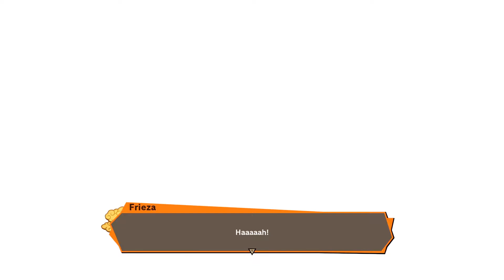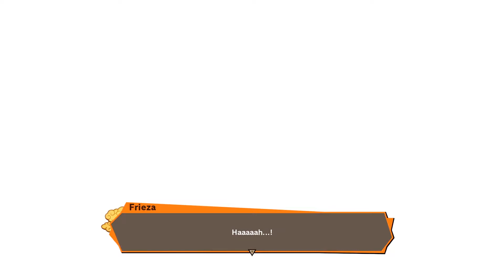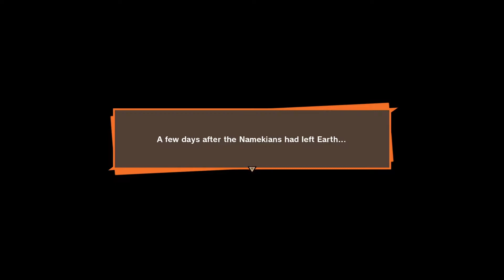GOKU GOES SUPER SAIYAN!!!!!!!! (Dragon Ball Z Kakarot)